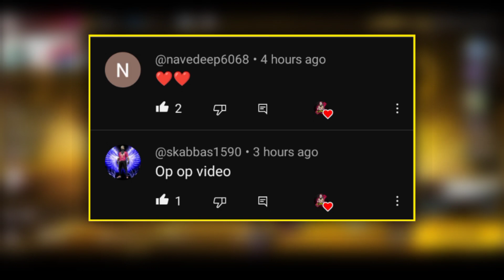Indonesia Server Demon Slayer Event 😍 Free Magic Cube 😋 || Garena Free Fire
MY INFO. 😎

🔆 Coming soon.